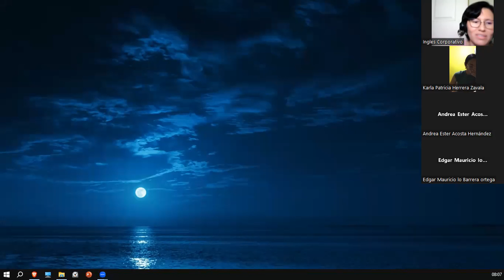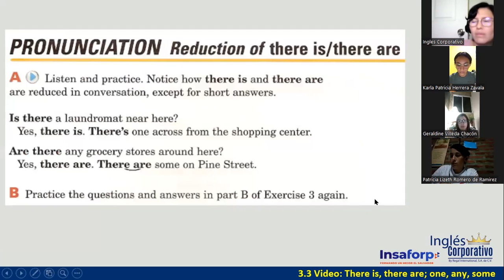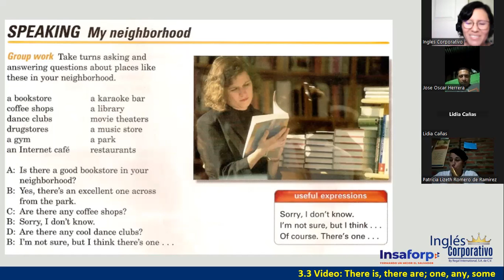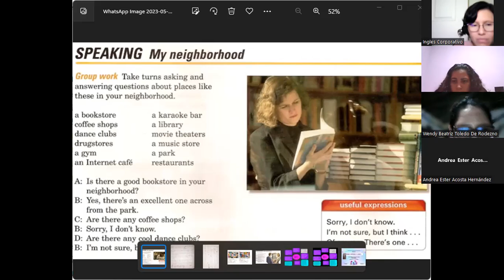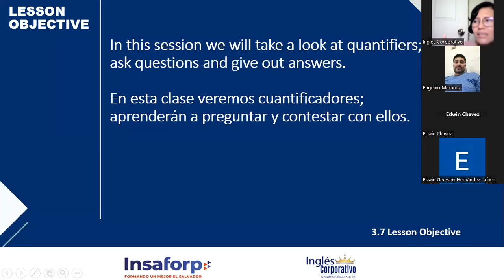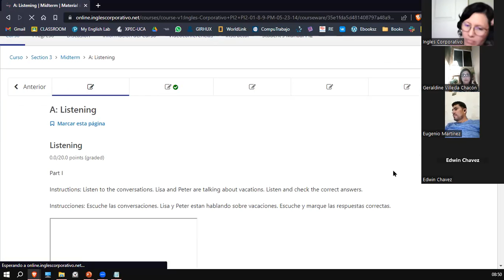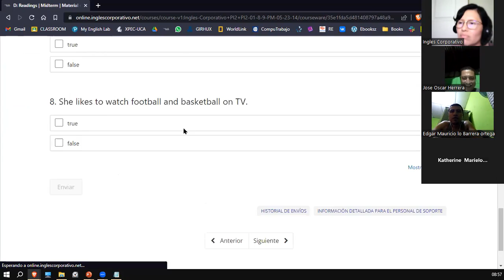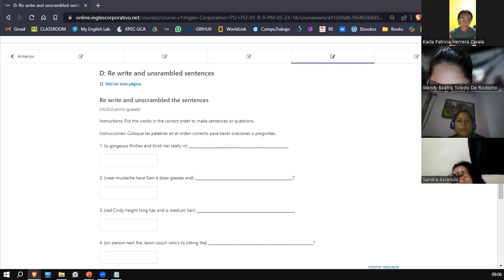Sesión 7-31 de mayo 2023-FI-REGAL-22-Ortiz de Doñán-Quantifiers-How many-How much-Count and Noncount